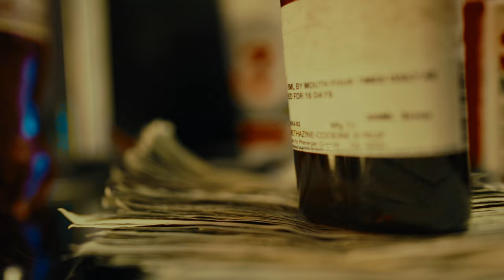Paco Panama - Block Huggers (Offficial Video)